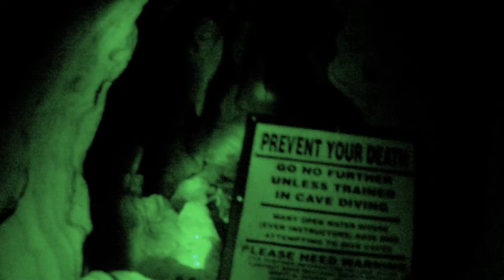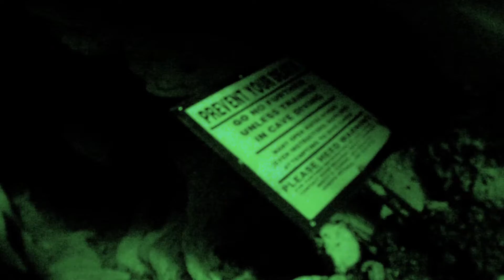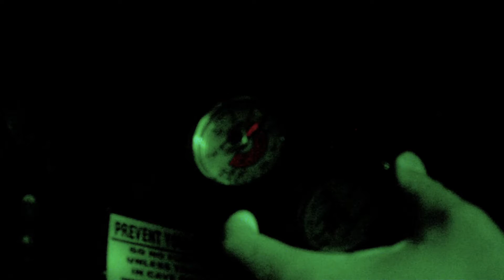Blue Springs Dive #1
Mike, Owais, Raheema, Saham
60FT 30 min